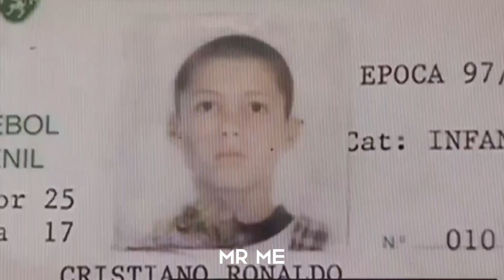Cristiano Ronaldo X Runaway EDIT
Title- Cristiano Ronaldo EDIT

Hello guys welcome to our channel MR ME EDITOR thanks for watching my video, hope you enjoy our video Please Don't Forget to Like Your 1 like = Motivate to upload more video's

•Edit- Alight Motion + CAPCUT